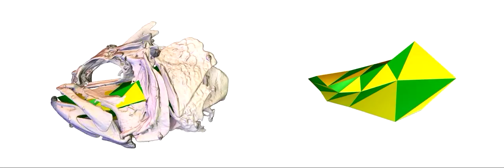Fish Suction Power: Dynamic Digital Endocast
Swimming muscles power suction feeding in largemouth bass
A.L. Camp, T.J. Roberts, and E.L. Brainerd

Dynamic digital endocast used to measure change in mouth volume. The endocast (right) is of a 3D polygon fit to the shape of the mouth cavity, so that as the cranial skeleton expands (left), the polygon also expands and changes shape. Measuring the volume of the polygon at every frame provides the volume of the mouth cavity at each time step. This video has been slowed down 10 times from real-time. Credit: Ariel Camp/Brown University, 2015